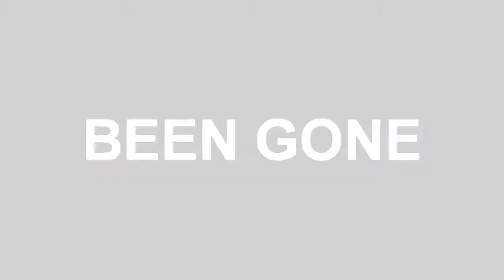Reece and 4D - Been Gone (HD Video)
Pensacola Florida Thoed Muzik Go Live Entertainment